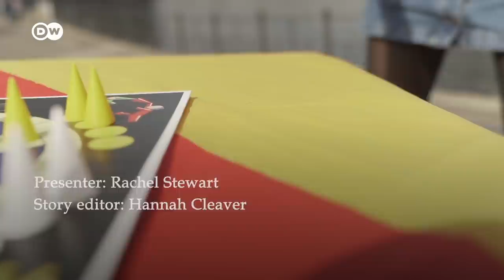Who are Germany's voters and how do candidates win them over? | DW News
Germany's political parties stretch from the far left to the far right, and they're all trying to get voters to support them.
But who are the voters, and what do they want from the parties? What are the issues that interest each demographic group the most, from the COVID-19 and pandemic and immigration to jobs and climate change?